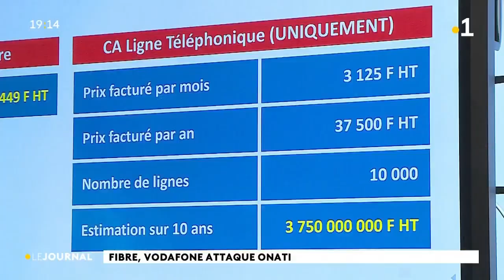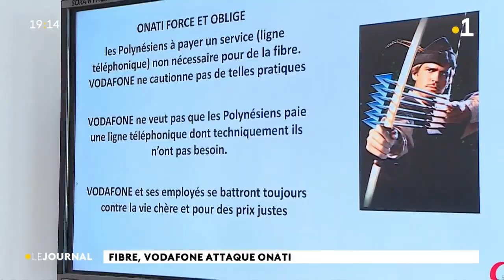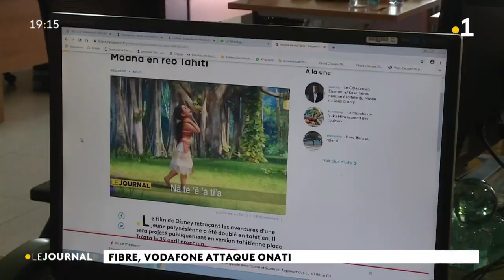Vodafone-Onati Vini : la guerre de la fibre est déclarée